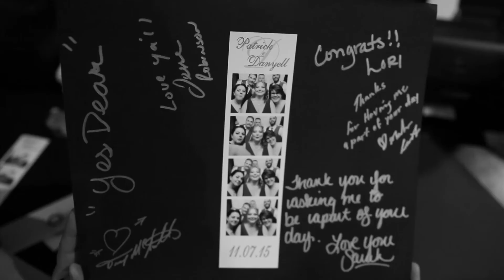Pat and Danyell: A Storybook Wedding Short Film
On a beautiful fall day in Lawrence Kansas, November 7th, 2015 love was in the air.  This wedding video gives you a glimpse of Danyell and Pat's wedding day.

Wedding videography by Jeremiah England and Dane VanRavenswaay
Video editing by Bailey O'Neal